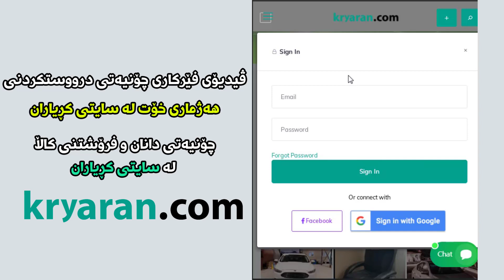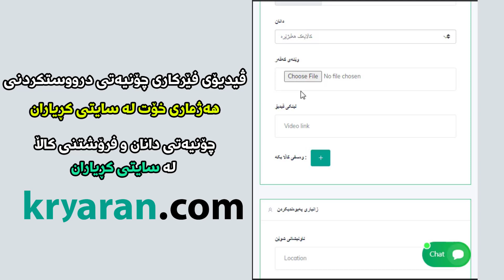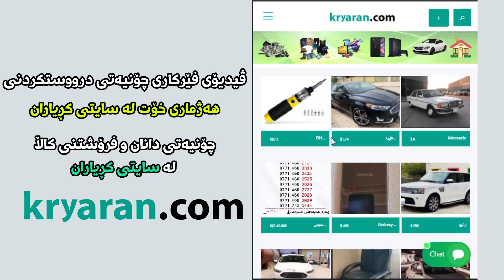چۆنیەتی کاڵا دانان لە سایتی kryaran.com